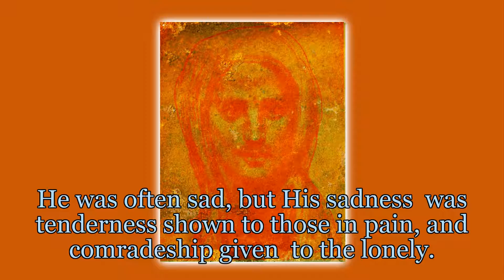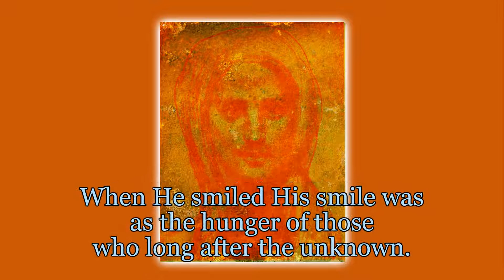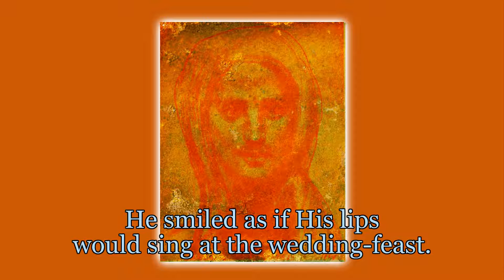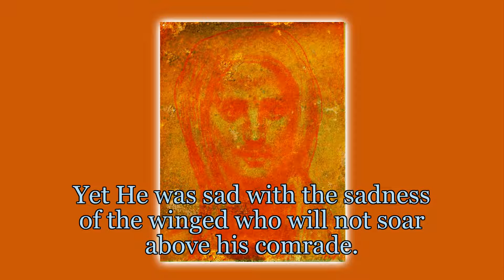KHALIL GIBRAN : "MARY about HIM"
Christian Mantra:
Meerstern, ich dich grüße o Maria hilf!
Gottes Mutter, süße! O Maria, hilf!
Maria, hilf uns allen aus unsrer tiefen Not!
Rose ohne Dornen.
Du von Gott Erkor'ne.
Lilie ohnegleichen.
Dir die Engel weichen!
Du Quell aller Freuden,
Trösterin in Leiden!
Hoch auf deinem Throne,
aller Jungfraun Krone!
Gib ein reines Leben,
sichere Reis' daneben!
Dich als Mutter zeige,
gnädig uns zuneige!
Hilf uns Christum flehen,
fröhlich vor ihm stehen!